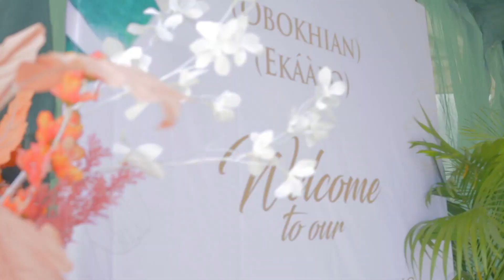IBSA Events: Abuja decor commercial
Ibsa Events is proud to serve communities in Abuja, Nigeria. Ibsa Events specializes in rendering professional services to individuals and corporate bodies.

Dennisshotit Multimedia is committed to helping small and big businesses advertise their services in a visually appealing form to help arrest the attention and arouse the interest of prospective clients.

Cheers.